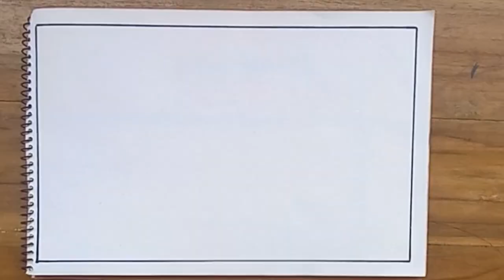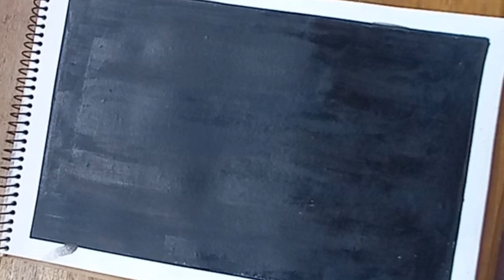Depth green leaf painting / simple leaf painting tutorial step by step/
depth green leaf painting
painting green leaves
deep green leaves
how to make leaf green paint
leaf painting wall art
green depth meaning
green depth
leaf painting step by step
leaf painting techniques
how to do leaf painting
how to paint a simple leaf
how do i paint leaves
how to paint a leaf step by step
how to draw a leaf step by step for beginners
how to draw a leaf step by step easy
how to draw a fall leaf step by step
step by step leaf
সহজে পাতা দিয়ে আকা, কিভাবে পাতা দিয়ে আকা যায়, পাতার সাহায্যে আকা, সহজ আকার পদ্ধতি, পাতার সাহায্যে এক্রেলিক পেইন্টিং
leaf painting tutorial
how to paint a leaf easy
how to sketch a leaf step by step
oak leaf painting
oil painting step by step tutorial
oil painting step by step pdf
plant leaf painting
paint leaf
q tip leaf painting
realistic leaf painting
simple leaf painting
how to paint leaf veins
how to paint a leaf watercolor
step by step leaves
how to draw a simple leaf step by step
how to draw a 3d leaf step by step
how to paint a 4 leaf clover
4 leaf clover drawing easy
step by step painting flowers for beginners
fig leaf painting
green depth golf meaning
what does green depth mean in golf
greenleaf paintings
green painting
greenleaf artist
depth guide
 d green paint
oak leaf graphic
green leaf paintings
tip leaf painting tip painting tree
r.green leaf
transparent leaf drawing
tea leaf green paint
green depth chart
 piece leaf wall art
 leaf tree
 point leaf tree
point leaf tree
 leaf tree

painting green leaves
deep green leaves
green depth meaning
green depth
green leaf paintings
transparent leaf drawing

leaf painting
how to draw with leaf